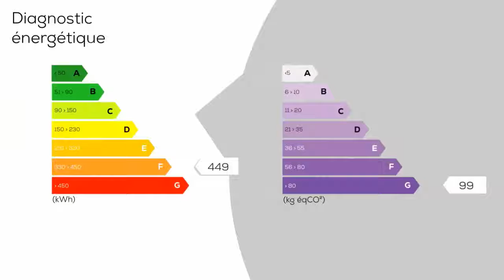A vendre - Maison/villa - SAINT-SYMPHORIEN-SUR-COISE (69590) - 4 pièces - 95m²